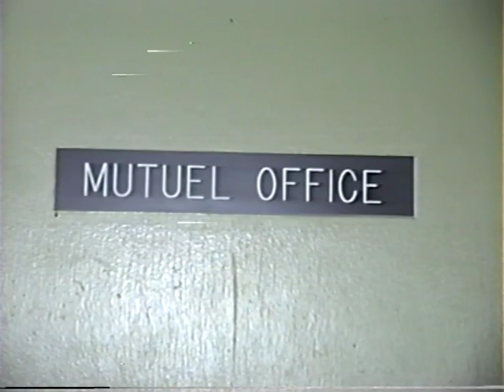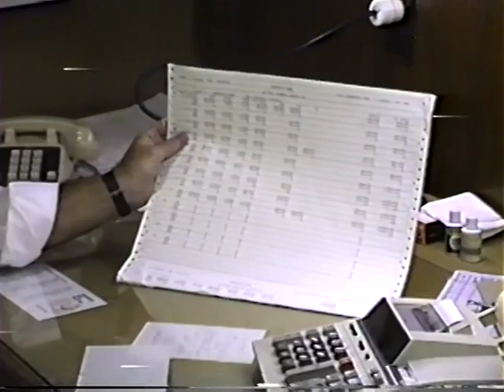Classic Interview with Bob the Car Parker from the Continental